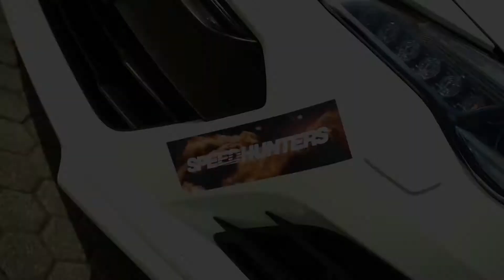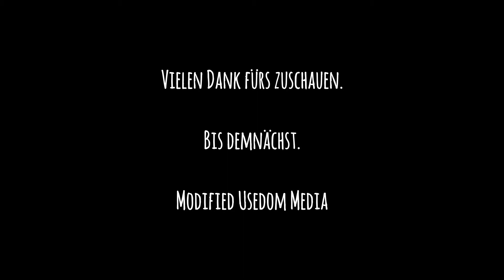Boxer Bollern 2018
Dieses Jahr fand zum ersten Mal das Boxer Bollern in der nähe von Berlin statt. Wir fanden ein entspanntes treffen mit netten Menschen, guter Musik, leckerem Essen und viel Benzingespräche.
Wir freuen uns aufs nächste Jahr und bis dahin, viel Spaß beim zu schauen.

Joe Ghost - Give Me The Night (feat. MKLA)
DROELOE - Backbone (feat. Nevve)